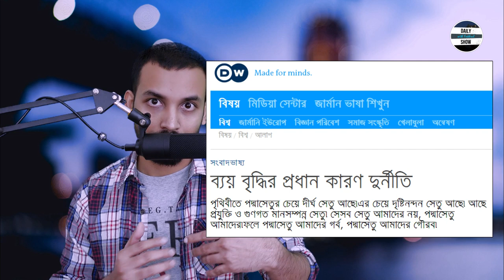Ep 232 | পদ্মা সেতু নিয়ে এত আনন্দের কী আছে?